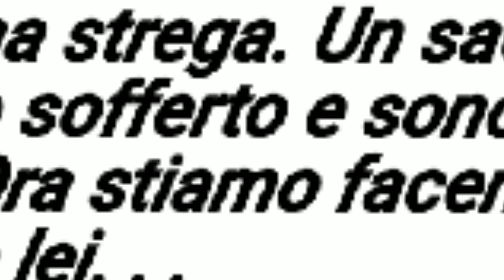La storia di Maria Jose Ferreira/ Ivano versienti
Ciao a tutti ragazzi oggi ritorno con un nuovo video, di solito non faccio questa tipologia di video,ma ho piacere  di raccontarvi  la storia di (Maria jose ferraira) .

Siamo nel dicembre del 1965, a Jabuticabal, nei pressi di San Paolo, in Brasile, dove una famiglia cattolica è afflitta da attività poltergeist maligne e violente. Per cominciare, frammenti di mattoni presero a cadere nella casa, apparentemente dal nulla. Un prete locale tentò un esorcismo, ma questo peggiorò soltanto le cose.

Un vicino di casa che aveva studiato materie psichiche, si interessò alla vicenda e visitò la casa il 21 dicembre di quell’anno. Si rese subito conto che il punto focale dei disordini fosse una ragazza di 11 anni chiamata Maria Jose Ferreira. Lui pensò che fosse un mezzo naturale di contatto con entità maligne e la porto a casa sua per studiarla. Non accadde nulla per qualche giorno, ma poi gli oggetti nella stanza presero a cadere ovunque. La casa si ritrovò magicamente riempita di ciottoli.

Maria, rimasta ancora a casa del vicino, si ritrovò ancora al cospetto di poltergeist terrificanti. Piatti che cadevano, persino i vasi, stoviglie rotte, sedie ribaltate, foto strappate e scaraventate in altre stanze ne facevano parte. Maria Jose Ferreira divenne il bersaglio degli spiriti maligni. Fu morsa, schiaffeggiata e presentava improvvisi ematomi. Delirante che a volte si ritrovasse degli aghi infilzati nei talloni.

Alla fine, in un ultimo disperato tentativo di fermare quei fenomeni, Maria fu portata da uno spiritista. Mentre era lì uno spirito venne e parlò attraverso il rispettato medium, Chico Xavier, e annunciò: Era una strega. Un sacco di persone hanno sofferto e sono morto a causa sua. Ora stiamo facendo soffrire anche lei. .

Pensando che non ci fosse altro da fare, rimandarono la ragazza a vivere con la madre. Ma c’è stata una fine inaspettata e tragica al caso. Un giorno, nel 1970, quando aveva quindici o sedici anni, Maria si suicidò inghiottendo un formicida mescolato a una bevanda analcolica, e morì quasi all’istante. La storia di Maria Jose Ferreira prende una piega tremendamente tragica.

Nella tragedia ci poniamo una domanda, Maria ha preso volontariamente il veleno o il poltergeist l’ha messo lì?
Fatemi sapere giù nei commenti cose ne pensate di questa  stori.

 Fatemi sapere giù nei commenti cosa né pensate !

Ogni lunedì ore 19:00
Ogni martedì ore 18:00
Esce un nuovo video .

Potete seguirmi anche su:
Facebook: Ivano Ivo versienti
21 buttons: Ivano versienti